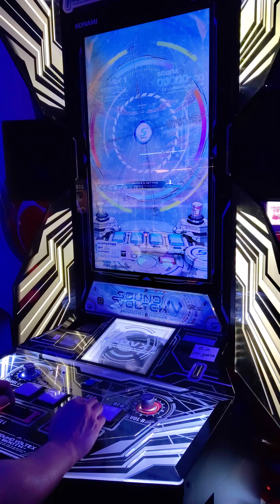Night of Nights SDVX